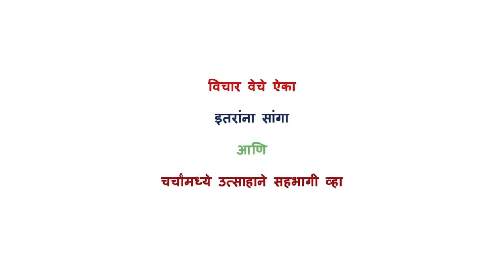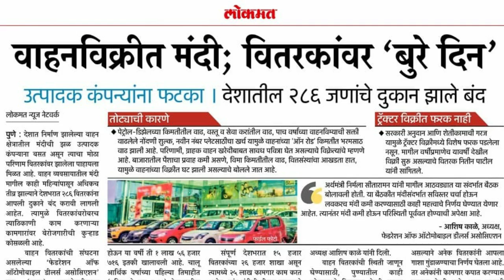आर्थिक मंदी आणि उत्तराची दिशा : अजित अभ्यंकर | Recession and Way Out:- Ajit Abhyankar